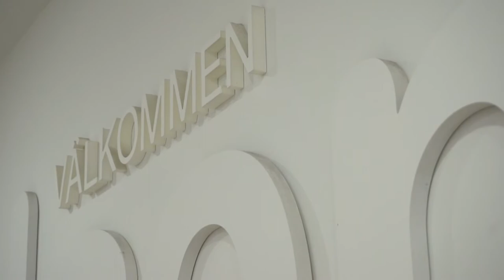Welcome to Scandinavian Candy Paradise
New York City's Sockerbit is the ultimate destination for your taste of lördagsgodis—chewy Scandinavian candy that comes in every color of the rainbow.